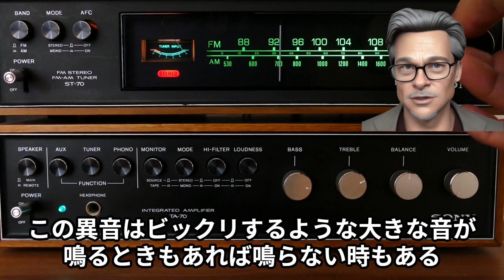30プリウスのコンプレッサーは10年ぐらいで壊れる可能性がある話